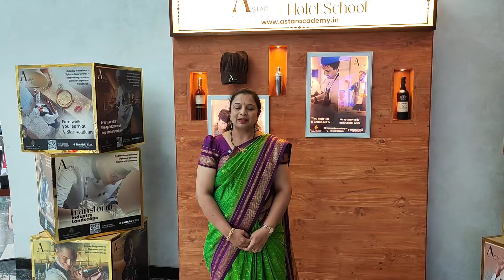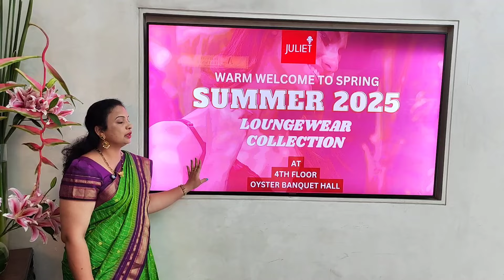M size spun nighties || thankyou to all my subscribers and customer || thanks to all🙏🙏🙏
Shambhavi sareesShop name : SHAMBHAVI SAREES
Saree name:Narayanpet Pattu checks
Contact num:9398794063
Saree price:10500
Address details;Nagole,Bandlaguda,zudio opposite lane